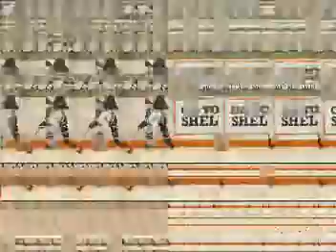Bantam Canadettes Select Game 1- MUSIC VIDEO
Game 1 with fancier video cuts and effects